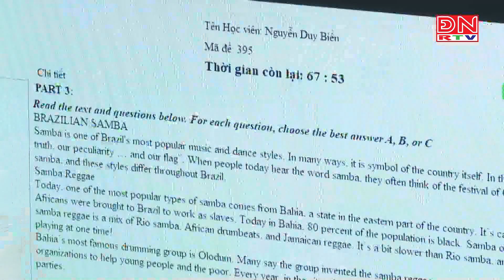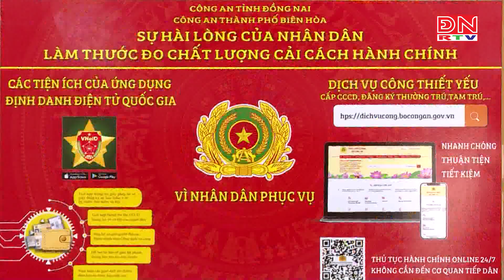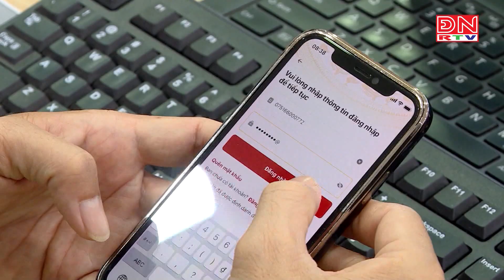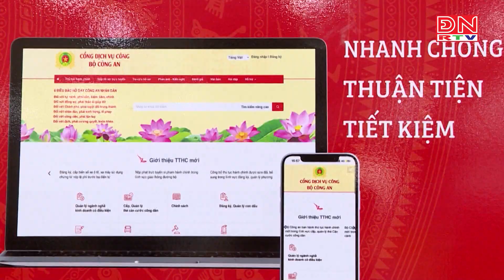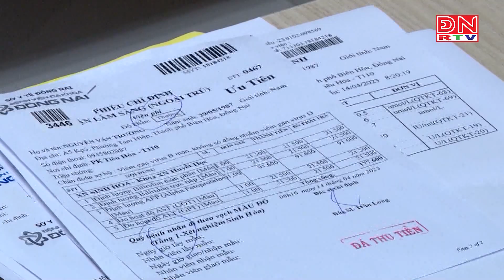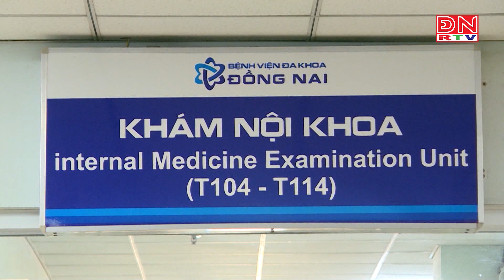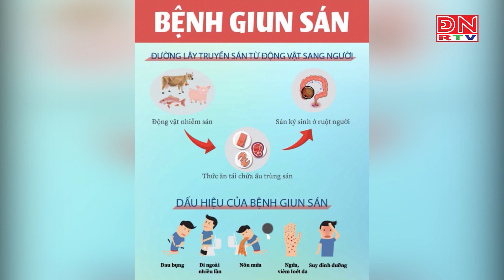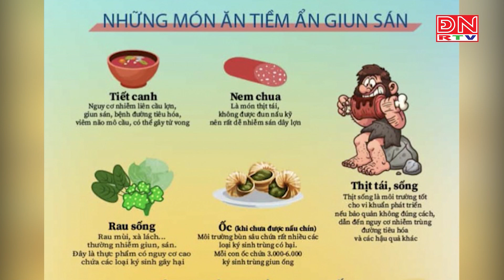Đồng Nai ngày mới ngày 16-04-2023